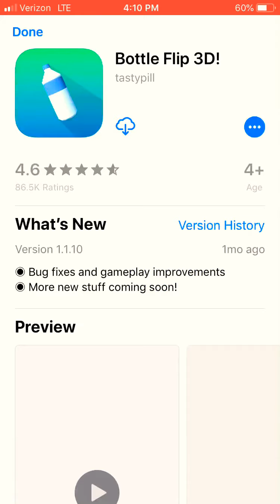Playing TempleRun2 as Usain Bolt (Part 3)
Just some TempleRun2